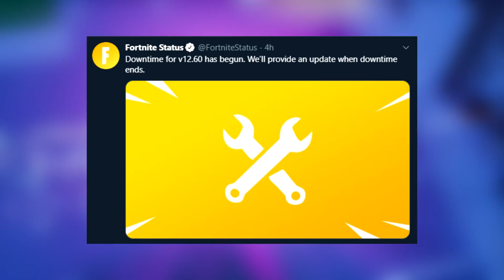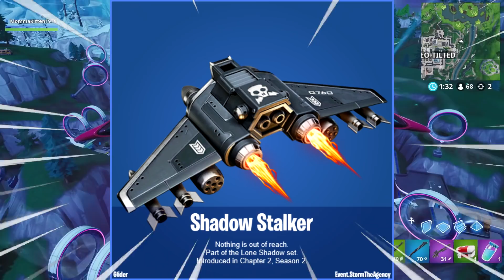STORM THE AGENCY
In this video i show you Storm the Agency Fortnite challenges where you need to do storm the agency challenges in fortnite which is Land at the Agency  and Survive Storm Circle  and Open a faction locked chest at different Spy Bases and Swim over hatches at The Agency and Eliminate a Henchman at different Safe Houses

Thanks to @kitsunexcaptures  for femal midas skin

STORM THE AGENCY FORTNITE

Land at the Agency (1)
Survive Storm Circle (10)
Open a faction locked chest at different Spy Bases (3)
Swim over hatches at The Agency (1)
Eliminate a Henchman at different Safe Houses (3)

How to UNLOCK The Deadpool Skin (WEEK 5 DEADPOOL CHALLENGES & WEEK 6 & WEEK 7 EXPLAINED) Fortnite :

Fortnite Week 5 Deadpool Challenges! How to Get Deadpool Skin Early in Fortnite Chapter 2 - Season 2